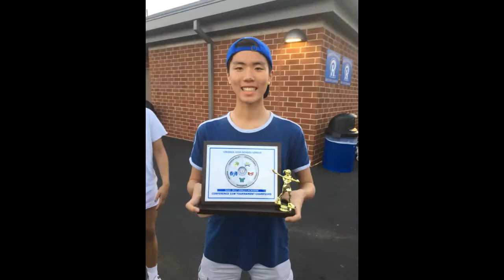All My Lax Pictures Prior To 2019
All of my Lacrosse pictures from 2016, 2017, and 2018.